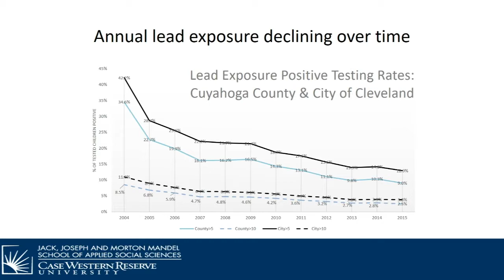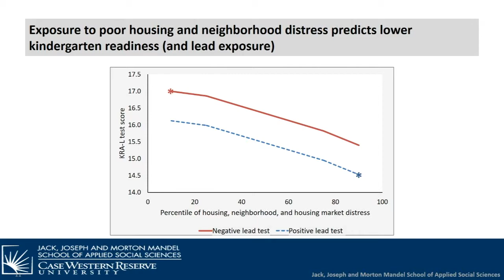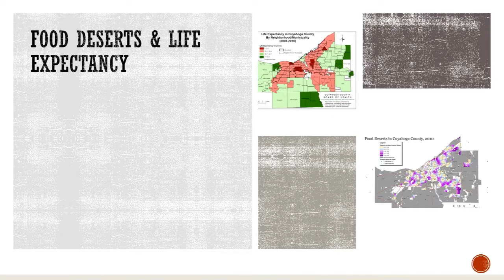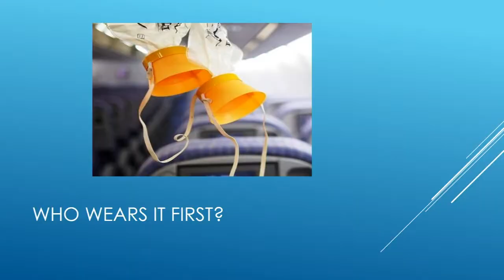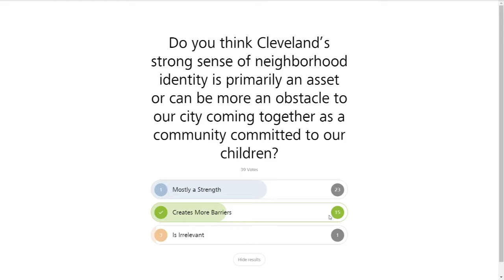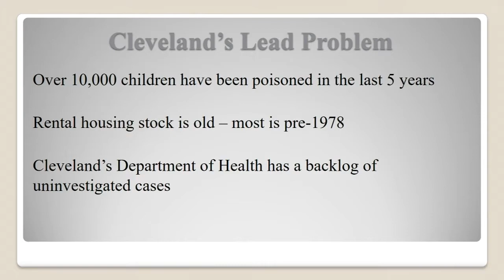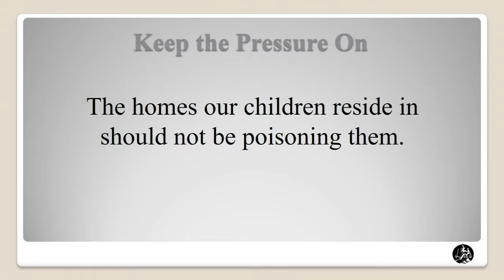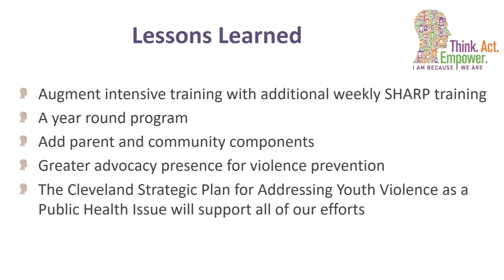Cleveland: A Community Committed to Our Children Realizing [Home & Neighborhood] Potential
3178
Cleveland: A Community Committed to Our Children
Realizing [Home & Neighborhood] Potential
Session 02 Room A Tinkham Veale University Center
Schubert Center for Child Studies
Case Western Reserve University
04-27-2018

Gabriella Celeste, JD
Policy Director

Victoria Jackson, MPA
State Policy Fellow
Policy Matters Ohio

Gregory Hutchings, Jr., EDD
Superintendent
Shaker Heights City Schools

Sandra Russ, PhD
Louis D. Beaumont University Professor of Psychology

Melissa Svigelu-Smith
Educator
Cuyahoga County Juvenile Detention Center

Danielle Gadomski Littleton
Staff Attorney
Legal Aid Society of Cleveland

Margie Glick
Manager of Partnerships and Programs
Higher Education Compact of Greater Cleveland

Marcia Zashin, EDD
Director of Project ACT
Cleveland Metropolitan School District